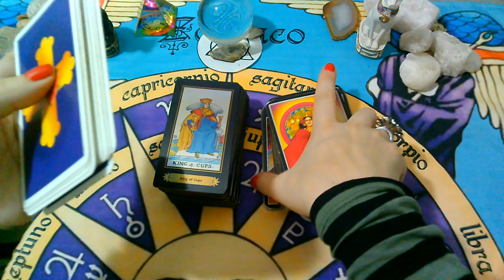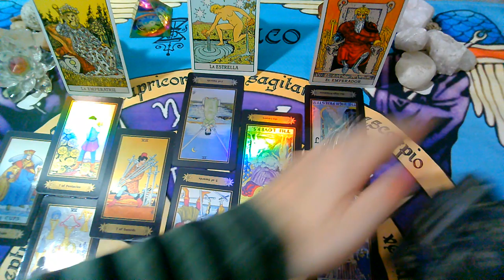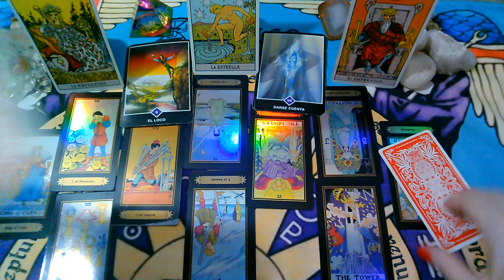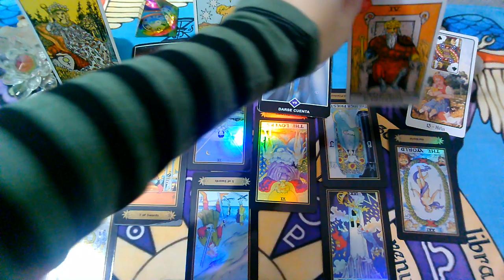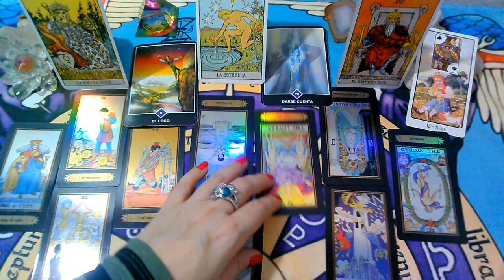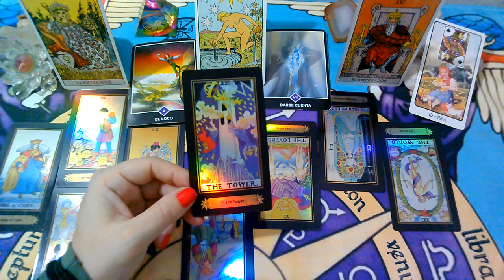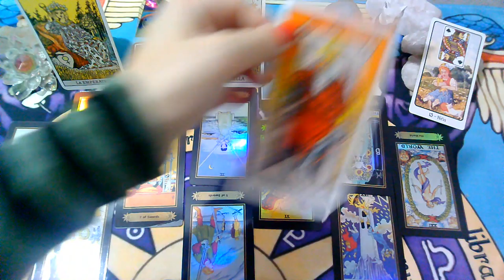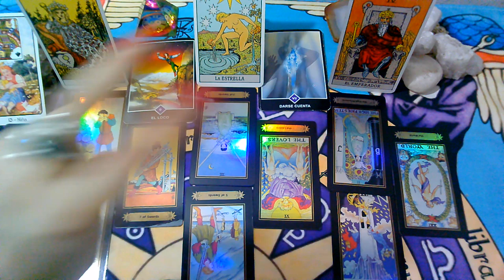*ESCORPIO*♏😍Dejando que las cosas Fluyan"EX PAREJA" Que siente?Que piensa?Que hará?ABRIL(1ra Semana)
, sol, luna y ascendente para la 1RA Semana  de ABRIL 2020.

💜FanPage FACEBOOK :
@Supernova tarot

Creative Commons.